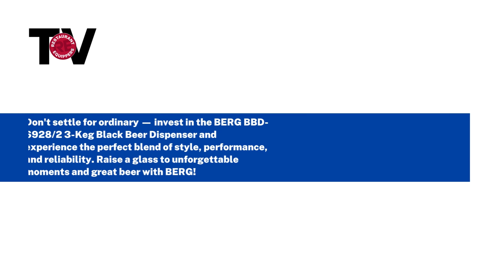Berg 3-Keg Black Beer Dispenser 418753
Elevate your beer service with the BERG BBD-6928/2 3-Keg Black Beer Dispenser, the ultimate solution for serving ice-cold draft beer with style and efficiency. Designed for bars, restaurants, and entertainment venues, this dispenser combines functionality with sleek design to enhance your beverage offerings.

Upgrade your draft beer experience and elevate your beverage offerings with the BERG BBD-6928/2 3-Keg Black Beer Dispenser.